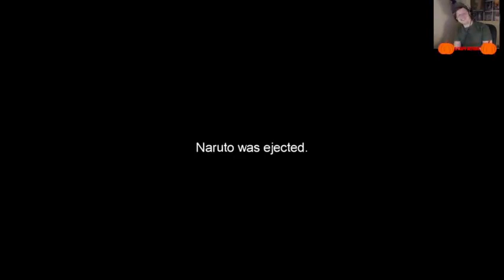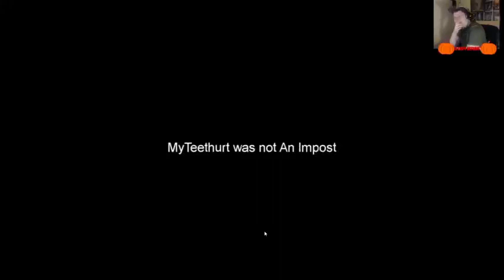Sussin’ with GCT Gaming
Streaming Among Us for the 2nd time with GCT Gaming.